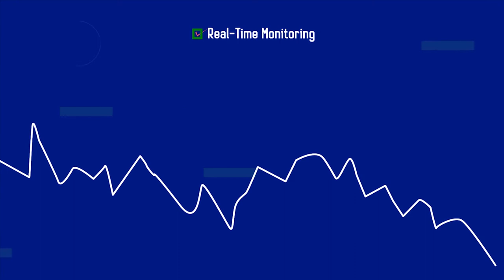SURVEILLANCE SOLUTIONS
SLTMobitel offers a wide portfolio of IP-based products and solutions for security and video surveillance. Our complete range of network video solutions include cameras, encoders, recorders and analytical tools. Automated Solutions allows you to add analytics and other applications to meet specific security and business requirements. Video analytics applications enable proactive surveillance, helping your security staff protect your property by detecting and deterring crime.